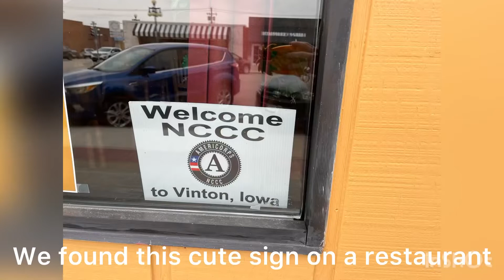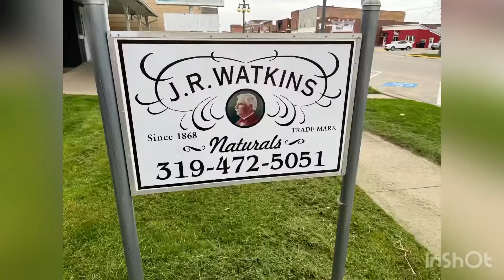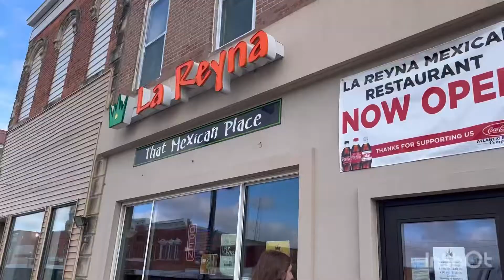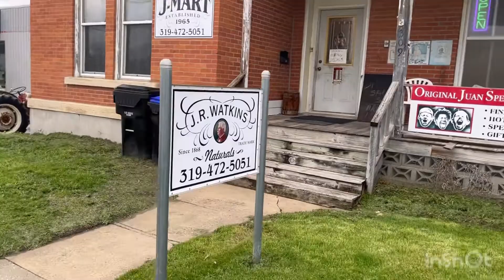AmeriCorps NCCC Vlog Week 12, part 2/2. Vinton IA!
Part 2/2! Glad to be back with friends!transition week was so quick!

Musician: Not The King

Musician: LiQWYD

Musician: LiQWYD

Musician: Jeff Kaale

And a few other free to use songs from the InShot app!